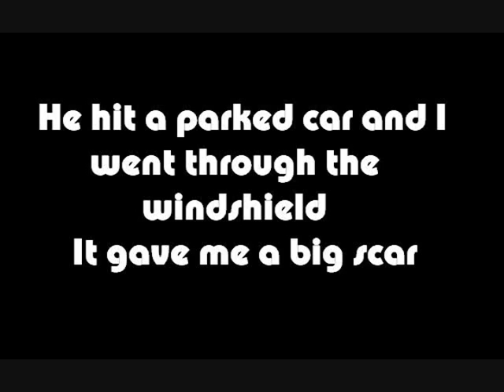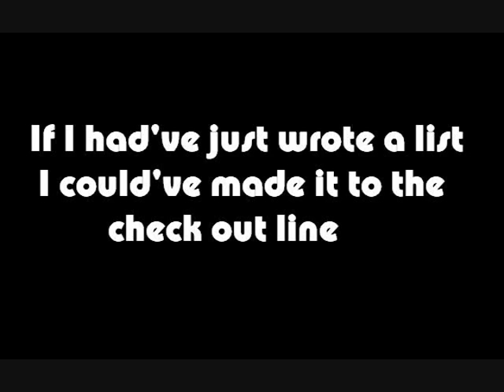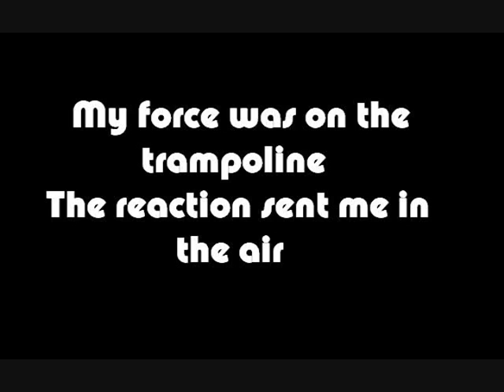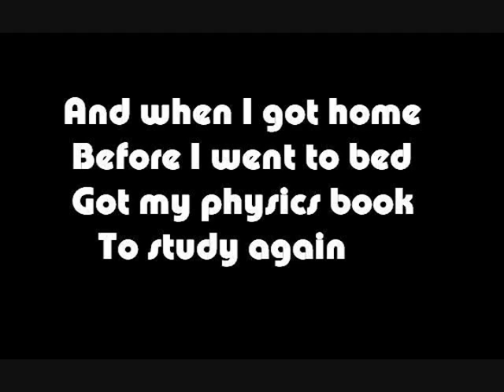Newton's Song - Taylor Swift Cover by Sara Bryan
This is a song I wrote for a project in my honors physics class. It was based on Our Song by Taylor Swift.  It was written to explain Isaac Newton's three laws of motion.  I hope you enjoy it, and I hope you learn something!

P.S. If you're taking physics and you need help with Ohm's Law, I have a song for that too!